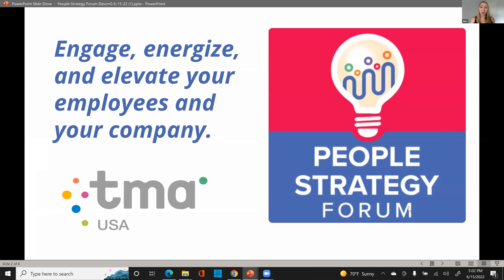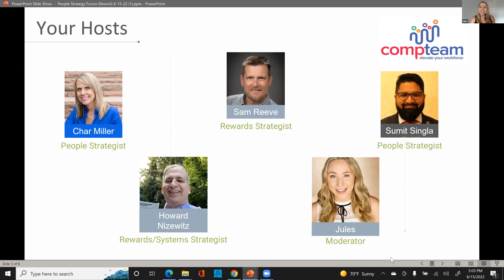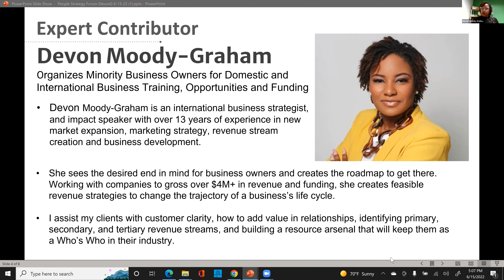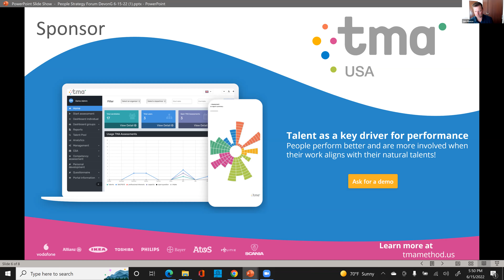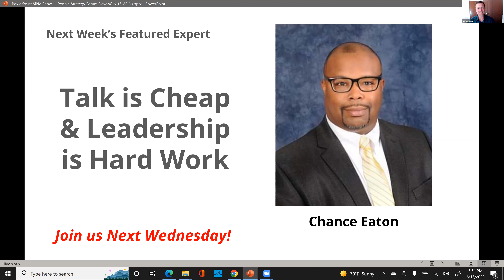PSF EP 110: Creating Authentic Business Cultures that Convert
► Devon Moody-Graham - Creating Authentic Business Cultures that Convert